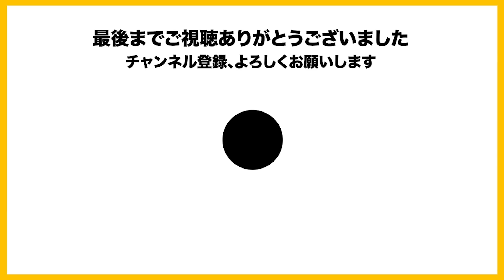GENさんについて話す一同/祝勝利 メンタル回復したIs【2022/11/4 Is/いずちゃんねる切り抜き】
[Isがめちゃくちゃ煽られる切り抜き]
周りを見渡しても敵しかいなかったIsがよちよちされちゃった件【2022/10/31 Is/いずちゃんねる切り抜き】